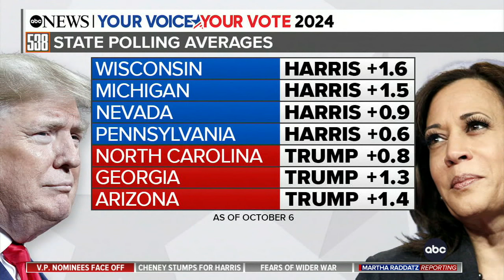This Week with George Stephanopoulos Full Broadcast - Sunday, October 6, 2024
Speaker Mike Johnson (R-La.) joins This Week in an interview on the latest in the 2024 campaign. FEMA Administrator Deanne Criswell discusses the latest in Hurricane Helene recovery efforts. ABC News’ Martha Raddatz reports from Israel one year after the October 7th attacks.

00:00 Intro
01:57 ABC News’ Rachel Scott reports from the campaign trail
05:19 House Speaker Mike Johnson discusses the 2024 election
14:44 ABC News’ Gio Benitez reports on the aftermath of Hurricane Helene
17:57 FEMA Administrator Deanne Criswell discusses Hurricane Helene recovery efforts
22:11 ABC News’ Steve Osunsami reports from battleground Georgia on on election security
26:02 Donna Brazile, Reince Priebus, Adam Nagourney, and Julie Pace break down the week’s
37:36 ABC News’ Ian Pannell reports on conflict in the Middle East
40:08 ABC News’ Martha marks one year since the October 7th attacks on Israel
45:08 Goodbyes